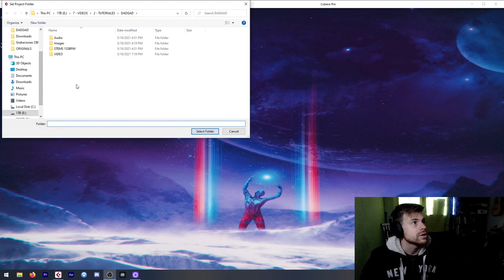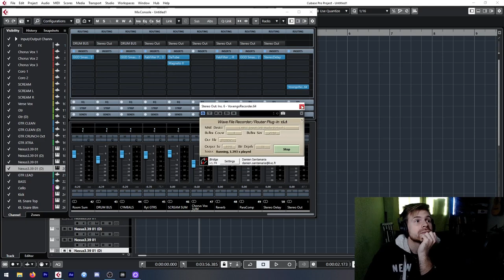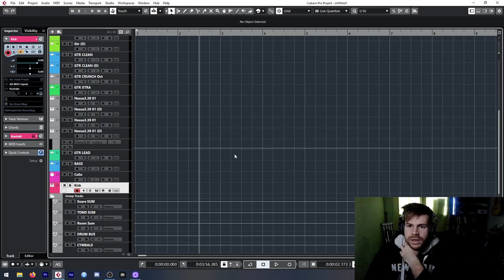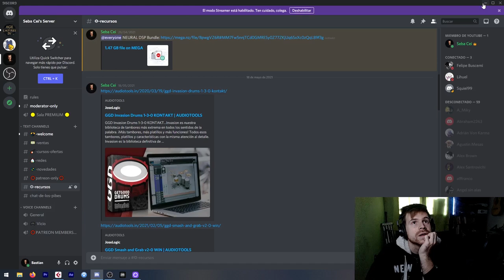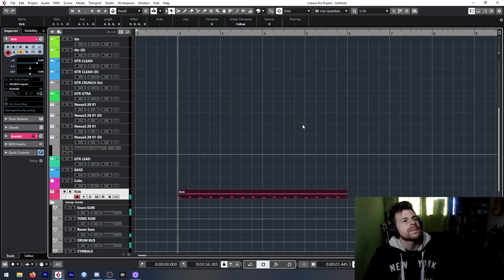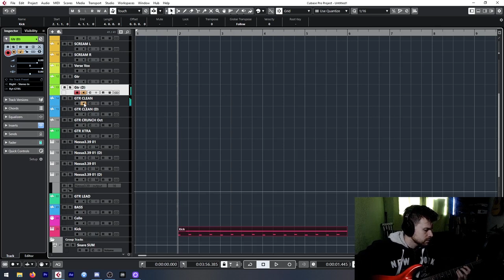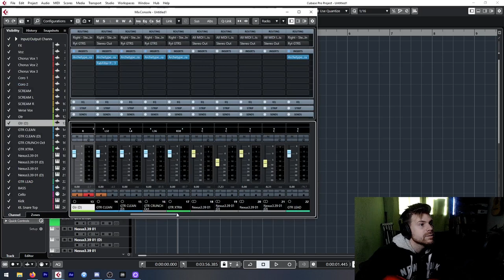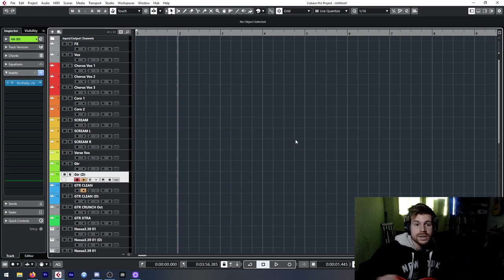¡Descargá mi PLANTILLA DE CUBASE y Obtené un Sonido Pro en Minutos!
✅Para obtener TABS de todas mis Rutinas, Ejercicios, Covers y Originales, PRESETS de mis Plugins, PLANTILLAS de CUBASE y formar parte de la comunidad EXCLUSIVA de miembros en DISCORD, así como tener acceso a contenido EXCLUSIVO, convertite en PATRON de mi canal siguiendo este link:

► Llegar a este punto me llevo unos 6 años de trabajo duro. Hoy, descargando esta plantilla, podés tener el mismo sonido en minutos.

La plantilla es un estado del DAW, básicamente vas a poder lograr el mismo sonido que "GOD SLAYER", pero el trabajo pesado (Mezcla, Mastering, Routing, todo eso) ya está hecho. Además, es una plantilla muy cómoda para empezar a trabajar rápidamente.

Dentro de la plantilla vas a encontrar:
Drum Map para el GGD
Drum Map para el Cubase
2 Guitarras Rítmicas
2 Guitarras Clean
2 Guitarras Extra
1 Track de Bajo
La Batería (GGD Invasion) Completamente Routeada, Separada Track por Track, con todos los efectos puestos.
3 Pistas de voz de Estrofa
3 Pistas de Voz de Estribillo
3 Pistas de Voz Clean

Para que ande todo bien vas a necesitar:
Neural DSP Darkglass Ultra
Fabfilter Suite
GGD Smash and Grab 2.0
Slate Digital FG Grey
Slate Digital Virtual Machine

Rig:
✅Neural DSP Archetype: Nolly
✅Guitarras:
►Cort AD810
✅Interfaz: M-AUDIO M-TRACK 2x2
✅Cámara: NIKON D3300
✅Púas: Dunlop Flex 1.5mm
✅Cuerdas: Ernie Ball